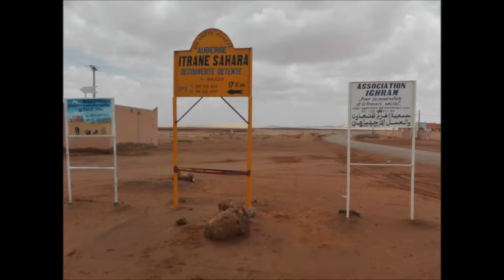Marokko Sept./Okt. 2018 Teil 4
Diesmal nicht so aufregend geschnitten. Wollte erreichen das man ein Gefühl dafür bekommt wie lang so ein Tag im Gelände werden kann.
Mc Drive in der Wüste wäre noch schön gewesen. Mittags einen Stopp zum Essen gab es ja nie.